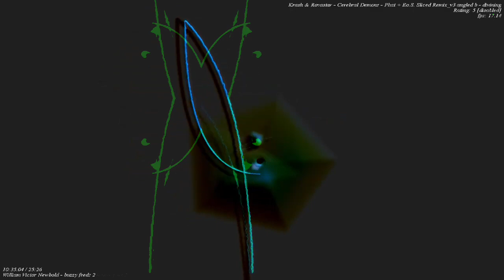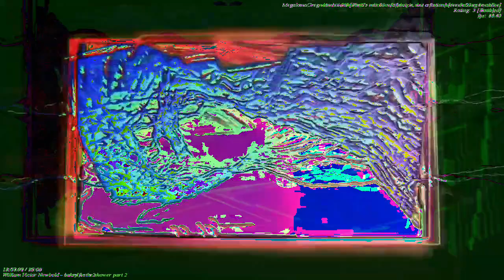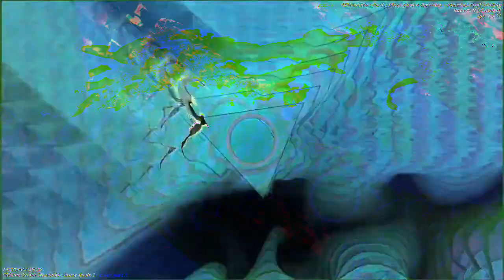[EPILEPSY WARNING] Movie 23 01 05 10h22m58s *Photosensitivity Warning*